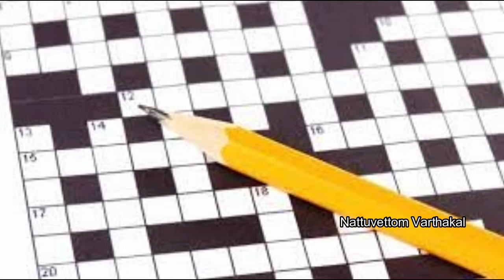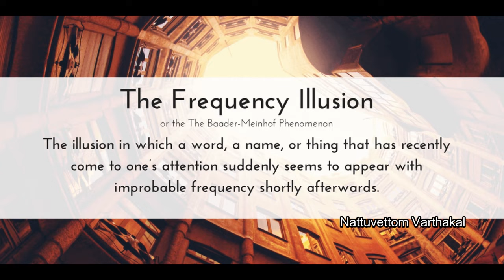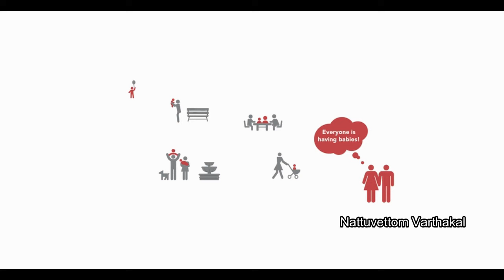ഇത് അപകടം വിളിച്ചുവരുത്തുമോ??